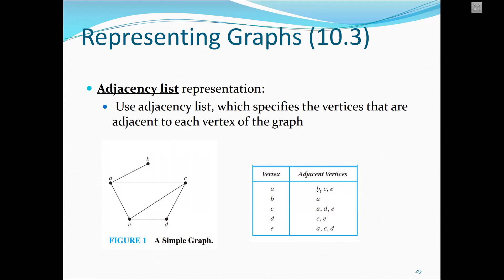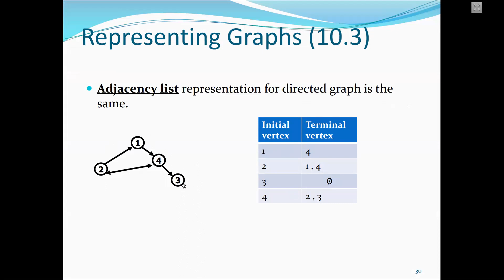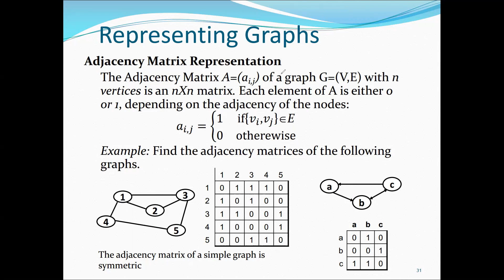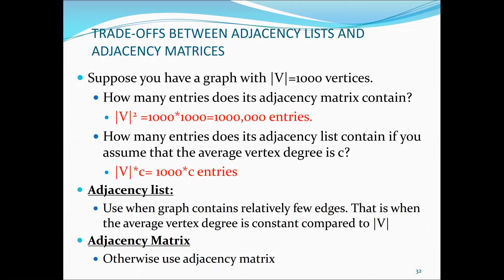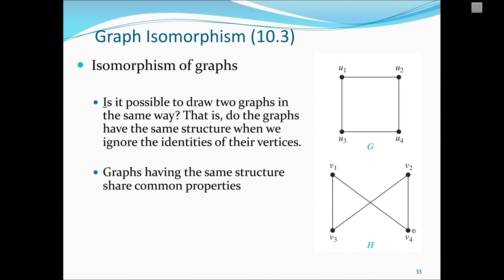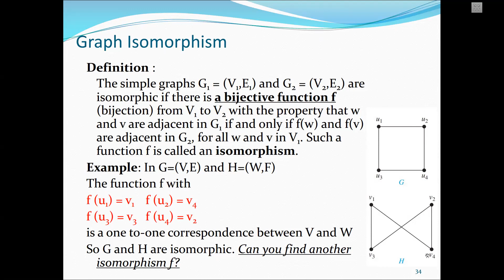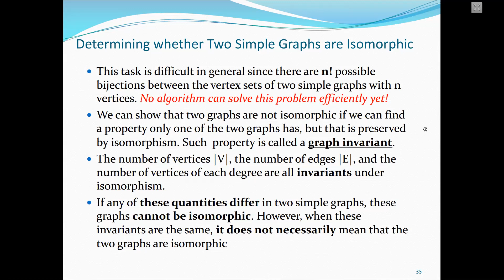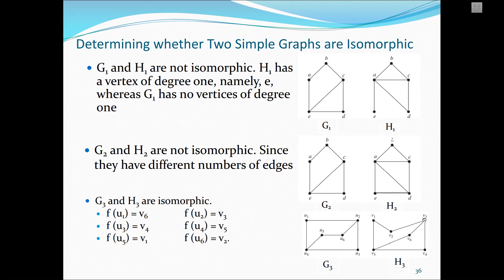10 3 Representing Graphs and Graph Isomorphism